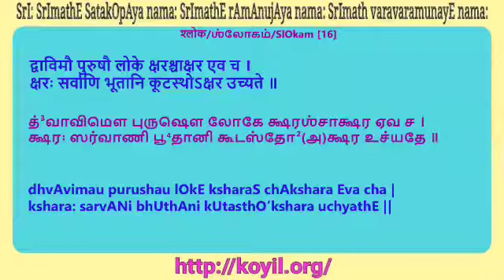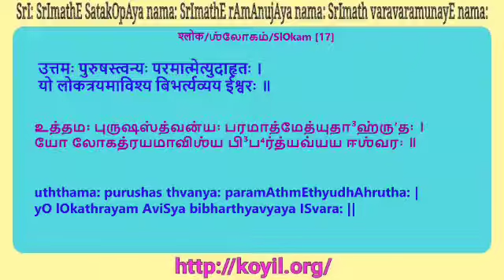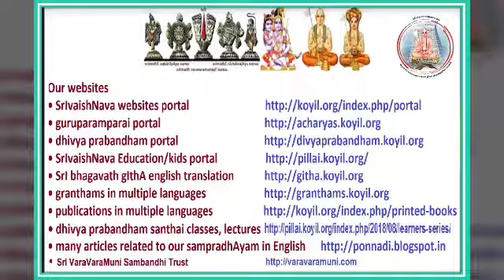SrI bhagavath gIthA Lecture 15 .16 - 15 .17